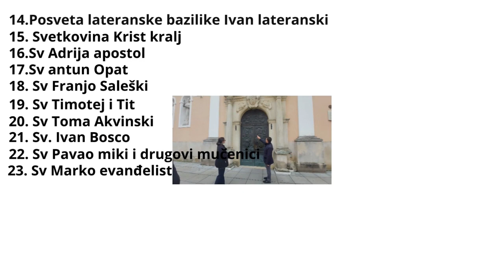vlog prezadnji do Sv duha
ekoparljubav Eto dragi naši dobro došli na naš kanal ekoobitelj u idečem vlogu do Sv.duha idemo prema porodilištu da se rodi mali Ivan prvo naše djete i čekamo da se možemo okupirati njime i sve oko njega što je potrebno da je sretan i zadovoljan uz nas dvoje roditelja